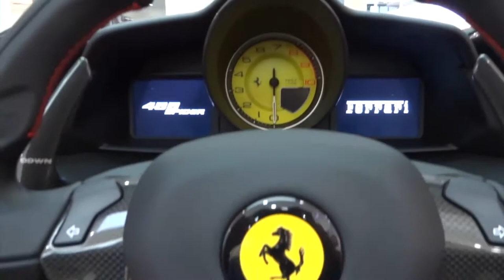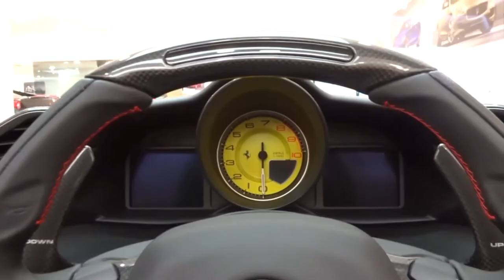2020 Ferrari 488 GTB | Exterior, Interior , OUT LOOKS 😍😲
2020 Ferrari 488 GTB | Exterior, Interior , OUT LOOKS 😍😲
ferrari 488,
ferrari 812 superfast,
ferrari fred,
ferrari f1,
ferrari 488 pista,
ferrari roma,
ferrari f8 tributo,
ferrari f40,
ferrari 458,
ferrari anuel,
ferrari alice gas,
ferrari a monta amar,
ferrari anuel lil wayne,
ferrari autobahn,
ferrari acceleration,
ferrari artie,
ferrari aperta,
a ferrari on youtube,
a ferrari song,
a ferrari video,
a ferrari versus a lamborghini,
a ferrari in gta,
a ferrari car,
a ferrari versus a bugatti,
a ferrari for free,
ferrari boyz,
ferrari bebe rexha,
ferrari berlinetta,
ferrari brz,
ferrari boys,
ferrari bike,
ferrari barn find,
ferrari burnout,
cardi b ferrari,
cardi b ferrari friday,
ford v ferrari,
jazzy b ferrari,
young b ferrari lyrics,
group b ferrari 308,
b channel ferrari,
ferrari b,
ferrari crash,
ferrari california,
ferrari car,
ferrari crash austria,
ferrari crash f1 2020,
ferrari california t,
ferrari crash styrian,
ferrari california exhaust,
p80/c ferrari,
ford c ferrari,
ford c ferrari daytona,
ferrari p80/c sound,
ferrari p80/c top gear,
jeremy ferrari c a vous,
ferrari 275 gtb/c speciale,
ferrari p80/c turbo,
ferrari dhurata dora,
ferrari dino,
ferrari drift,
ferrari doug demuro,
ferrari daytona,
ferrari documentary,
ferrari driving,
ferrari drag race,
formula d ferrari,
initial d ferrari,
formula d ferrari crash,
kale rang di ferrari,
drifter d ferrari,
ferrari testa d'oro,
ferrari sound,
d'angelo russell ferrari,
ferrari enzo,
ferrari exhaust,
ferrari engine,
ferrari engine sound,
ferrari engine swap,
ferrari evolution,
ferrari enzo sound,
ferrari exhaust sounds,
rahguzar e ferrari,
andrew e ferrari,
dashnoret e ferrarit,
zhurma e ferrarit,
felipe e ferrari,
cani e ferrari,
ferrari or lamborghini,
iris ferrari e simone ludovico,
ferrari f12,
ferrari fxx,
ferrari f430,
ferrari f50,
f&f ferrari scene,
f&f supra vs ferrari,
ferrari f 812 superfast,
ferrari f80,
ferrari gtc4lusso,
ferrari gta 5,
ferrari gto,
ferrari gtc4lusso 2020,
ferrari gt3,
ferrari gadi,
ferrari gt86,
ferrari gta 5 online,
g ferrari pizza oven,
g ferrari pizza,
g ferrari oven,
g ferrari forno pizza,
g ferrari cigar humidor,
g ferrari pizza oven price,
g ferrari pizza maker,
g ferrari pizza express,
ferrari hits deer f1,
ferrari horn,
ferrari hatchback,
ferrari history,
ferrari hybrid,
ferrari heist,
ferrari hot wheels,
ferrari hajgare,
372 km h ferrari,
500 km h ferrari,
ferrari 300 km/h,
ferrari sf16-h,
ferrari 400 km h,
ferrari 360 km/h,
ferrari 340 km/h,
ferrari 375 km/h,
ferrari in gta 5,
ferrari italia,
ferrari in bangladesh,
ferrari italia 458,
ferrari indycar,
ferrari isaac dunbar,
ferrari interior,
ferrari in gta 5 online,
i ferrari skit,
i ferrari comedy,
i ferrari videos,
i ferrari jabardasth comedy,
i ferrari jokes,
i ferrari jabardasth skits,
i ferrari family,
i ferrari cash program,
ferrari jailbreak,
ferrari j50,
ferrari jordan 14,
ferrari jaguar switchin four lanes,
ferrari jacket,
ferrari jailbreak location,
ferrari james hype,
ferrari jeep,
a j ferrari wrestling,
laferrari j balvin,
ferrari azul baby j,
j balvin ferrari nicky jam,
ferrari laferrari j balvin,
ford vs ferrari j car,
j'achète une ferrari,
ferrari ki sawaari full movie,
ferrari ki sawaari,
ferrari kasino,
ferrari ki sawaari full movie in hindi,
ferrari ki sawaari song,
ferrari kit car,
ferrari kari,
ferrari key,
le k ferrari song,
fxx k ferrari,
black ferrari song,
ferrari fxx k evo,
ferrari fxx k asphalt 8,
ferrari fxx k top speed,
ferrari fxx k review,
ferrari fxx k asphalt 9,
ferrari laferrari,
ferrari land,
ferrari laferrari sound,
ferrari lusso,
ferrari laferrari aperta,
ferrari lil wayne anuel,
ferrari logo,
ferrari laferrari nfs heat,
jeremy ferrari l'homéopathie,
ferrari fxx k,
dhurata dora ferrari l,
ferrari 1.6 l v6 turbo,
l'artiste ferrari,
maryouma theb el ferrari,
jorge l ferrari,
jeremy ferrari l'intégrale,
ferrari monza sp2,
ferrari monza,
ferrari monza sp1,
ferrari music,
ferrari mondial,
ferrari mustang,
ferrari maranello,
ferrari monta amar,
leke aaya m ferrari,
i ' am ferrari,
ferrari 512 m,
aaja na ferrari m,
ferrari 456 m,
ferrari testarossa 512 m,
m katu ferrari,
ferrari 575m,
ferrari new,